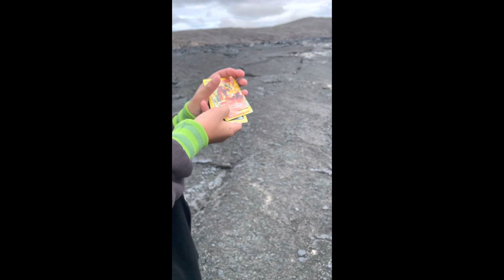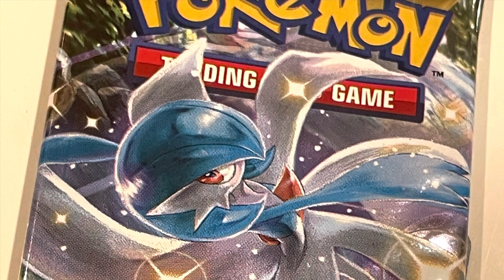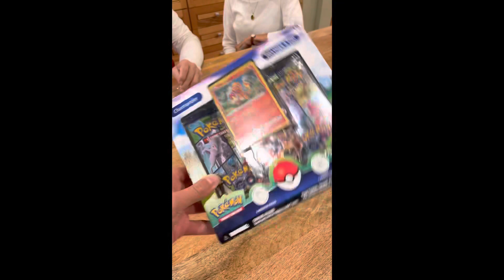2022 REWIND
Song- IDGAF
By: BoyWithUke, blackbear
Song- Ghost
By: Justin Bieber
Song- Up And Down
By: Marnik
Song- Tropic Love
By: Diviners ft. Contacreast
Song- Savannah
By: Diviners ft. Philly K
Song- Roses
By: Saint JHN (Imanbek Remix)
Song- Savage Love
By: Jason Derulo (Prod. Jaws 685)
Song- Heat Waves
By: Glass Animals
Song- Love Story
By: Taylor Swift (Disco Lines Remix)
Song- Stay
By: The Kid LAROI, Justin Bieber
Song- Good 4 U
By: Olivia Rodrigo
Song- BANG
By: AJR
Song- Snap
By: Rosa Linn
Song- Shivers
By: Ed Sheeran
Song- Million Dollar Baby
By: Ava Max
Song- Sweetest Pie
By: Megan Thee Stallion, Dua Lipa
Song- Closer
By: The Chainsmokers ft. Halsey
Song- All I Want For Christmas Is You
By: Mariah Carey

SI

SI

ALSO
PLEASE
SI

Stay turned for the bew year because BETTER content and MORE RETAIL VIDS!
Have a happy New Year EVERYONE!!!

SI